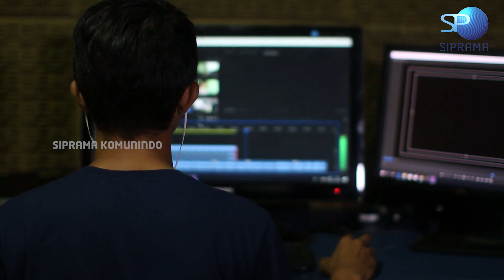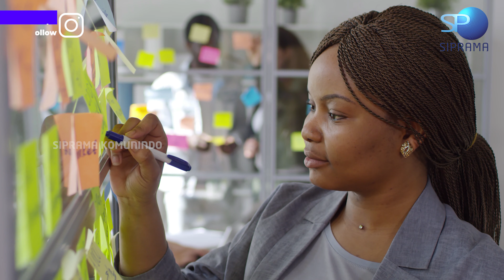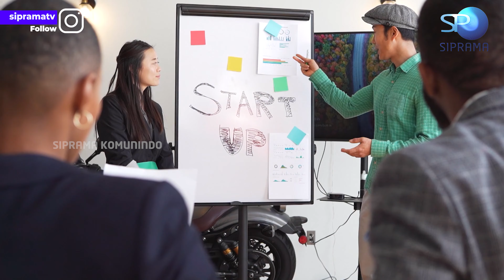Kebiasaan Kecil yang Memiliki Pengaruh Besar Jika Dilakukan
Hallo Teman-Teman Siprama TV.

Berikut 5 hal kebiasaan-kebiasaan kecil yang umumnya dilakukan oleh orang-orang sukses  pilihan siprama TV. Memang betul, cara meraih sukses tentunya berbeda bagi setiap orang, namun tidak ada salahnya kan jika kita mencobanya?